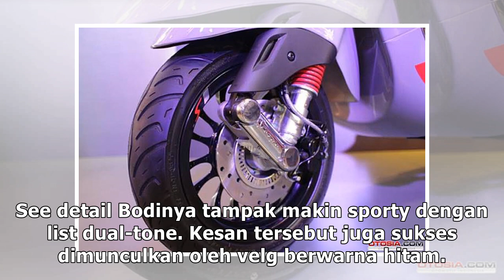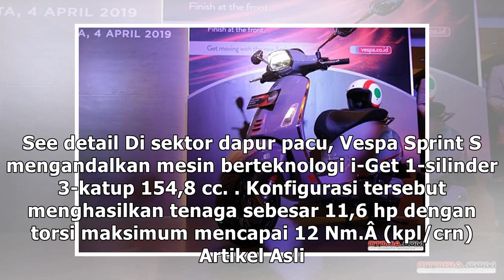Selisih Rp2,5 Juta, Apa Beda Vespa Sprint S dengan Versi Standar?